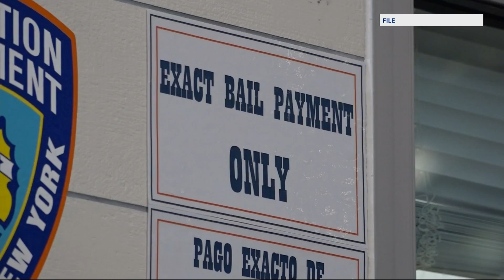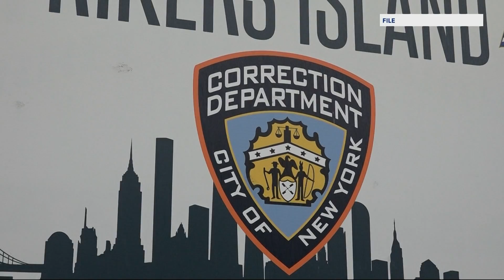Comptroller report finds bail reform not contributing to rising crime in New York City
The report, released this week, analyzed month-by-month figures from 2019 through early this month.